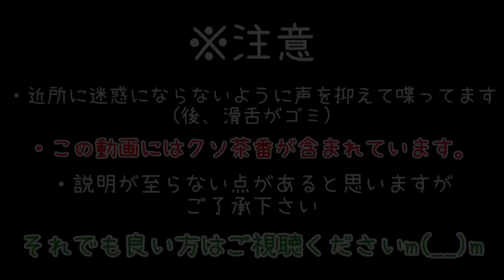【MOD紹介】ブロックが無限増殖!?チートすぎるCustom Trees MOD【マインクラフト】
今回もクソ茶番あります。カスタムツリーMOD最強過ぎるでしょ。
Custom Trees MODを追加したマイクラ実況です。